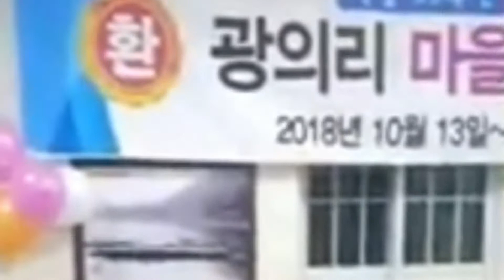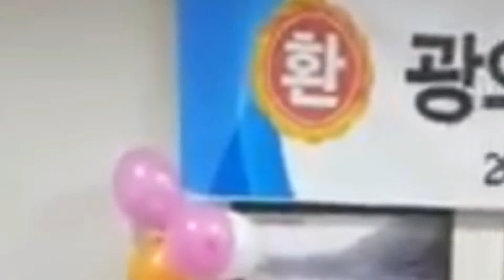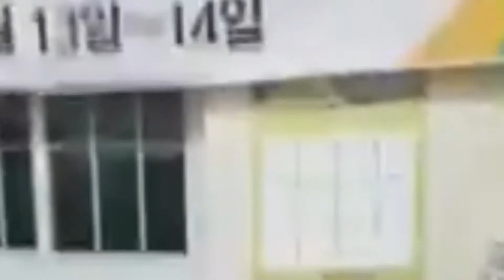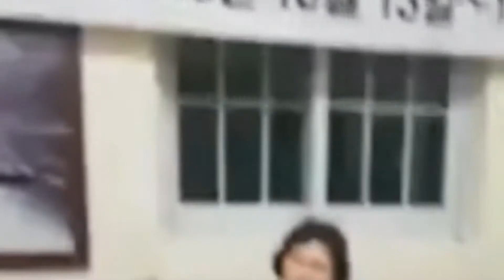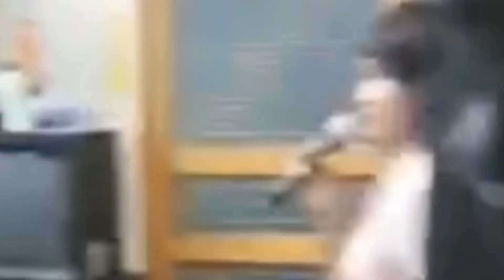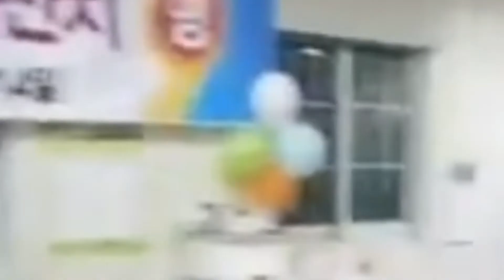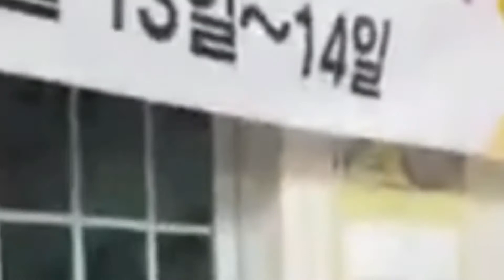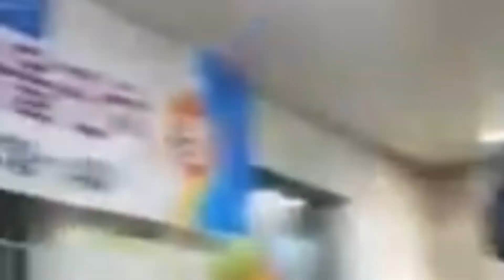2018 청풍연가의 고향 광의리 마을잔치.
영상발췌:추억나누기 방송국 채널.
원본으로 보시려면 아래 링크를
클릭하셔요.